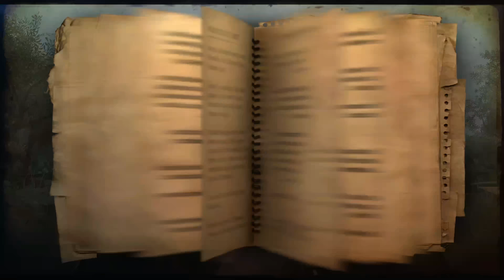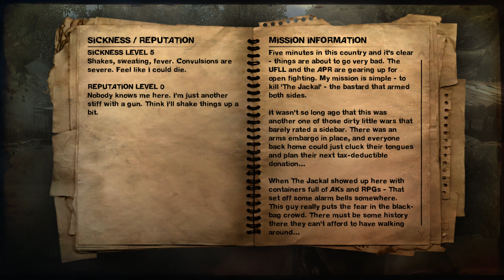Far Cry 2 Xbox One X Gameplay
Far Cry 2 running on Xbox One X in the opening section.

This game is not enhanced, but benefits from Xbox One X's upscaling technology. Thanks to this you can see this video in 4K (2160p).